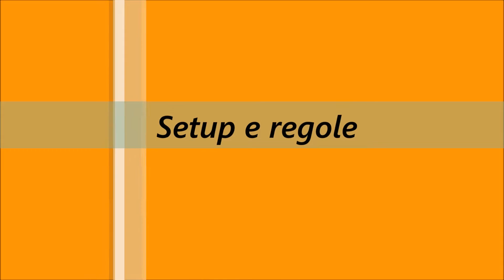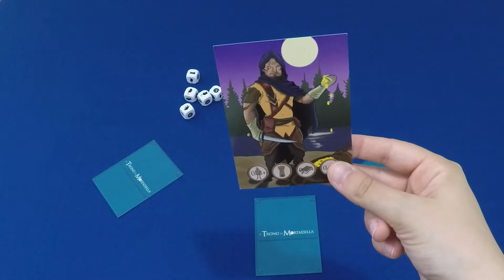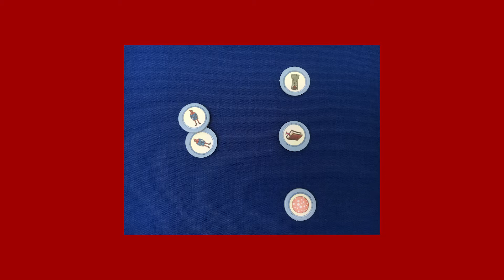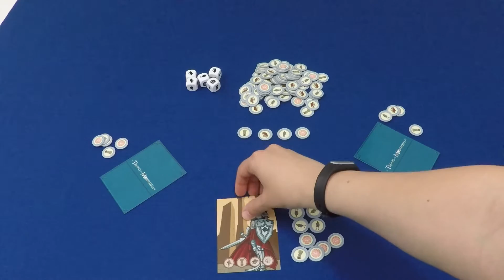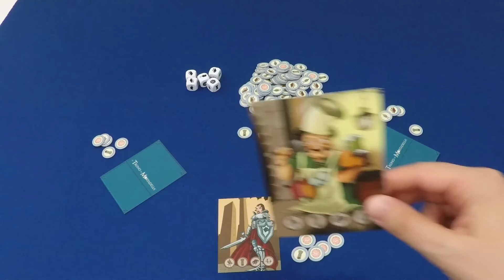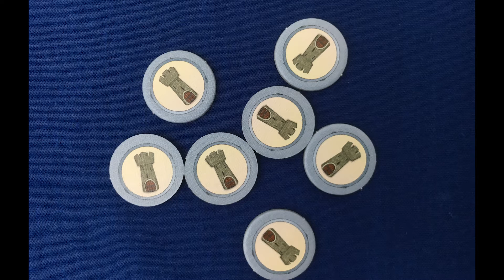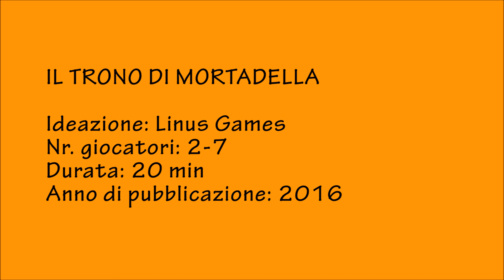Il trono di mortadella - Gioco da Tavolo - Tutorial 15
Video tutorial del gioco da tavolo Il trono di mortadella, gioco da tavolo party game da 2 a 7 giocatori, ideato da Linus Games.

Il gioco in scatola Il trono di Mortadella è in vendita su Amazon

Tra tiri di dadi, personaggi segreti di cui indovinare l'identità, briganti alle calcagna, chi sarà il vincitore?

Ogni giocatore impersona segretamente un misterioso personaggio alla corte di Mortadella, e deve raccogliere un certo numero di segnalini con varie icone. Lanciando i dadi può scegliere quali segnalini raccogliere, ma non deve far capire agli avversari quale combinazione sta cercando di portare a termine, perché se un personaggio viene scoperto è fuori dalla partita!

Link rapidi alle sezioni del video:
00:00 Introduzione
00:23 Setup e regole
06:53 Impressioni